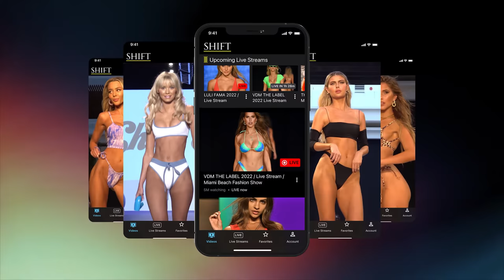LULI FAMA 2022 / 4K / ft. GEORGINA MAZZEO and OLIVIA PONTON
👙 LULI FAMA 2022  Bikini, Swimwear, beachwear, and bathing suit show from Miami Swim Week 2022. Luli Fama is all about an eclectic mix of vibrant hues, bold prints, contemporary silhouettes & intense motifs. Universally flattering fit with shape-enhancing fabrics to accentuate your figure.

Top Models are rocking this runway in 4K:
GEORGINA MAZZEO
PRISCILLA RICART
OLIVIA PONTON

To get early access, uncut show, and special PREMIUM only content today

This is the most important thing you will ever do.

🍭  @SHIFTSWIM Instagram

SHIFT and Start Here In Fashion TV are trademarks of SocialNetwork.com, Inc.

MODELS:
0:00 - Intro by Priscilla Ricart
0:33 - Chelcie May
0:53 - Nina Mathos
01:13 - Julia Rojas
01:30 - Leidy Amelia
01:47 - Haylie Turnquest
02:07 - Priscilla Ricart
02:24 - Georgina Mazzeo
02:41 - Help SHIFT, leave her name in comments
02:57 - Jasmine Blandford Chola
03:14 - Lou Delaplaine
03:29 - Emma Shea
03:44 - Ivany Guzman
04:09 - Chelcie May
04:21 - Do you know her?
04:34 - Help SHIFT, leave her name in comments
04:52 - Nina Mathos
05:10 - Georgina Mazzeo
05:26 - Julia Rojas
05:58 - Priscilla Ricart
06:13 - Jasmine Blandford Chola
06:30 - Kelly Stewart
06:48 - Nikki Murci
07:07 - Help SHIFT, leave her name in comments
07:22 - Ivany Guzman
07:42 - Lou Delaplaine
07:56 - Do you know her?
08:11 - Nina Mathos
08:28 - Help SHIFT, leave her name in comments
08:45 - Georgina Mazzeo
09:06 - Chelcie May
09:19 - Final Catwalk

FASHION SHOW PRODUCTION BY:
Paraiso Miami Beach

CAMERA BY:
Jacob Lustig

EDITING BY:
Ivan Grushko

COVER IMAGE BY:
Ronn Vinluan

SHIFT™ EXECUTIVE PRODUCER:
David Berman

SHIFT™ CREATIVE DIRECTOR:
Yulia Berman

SHIFT™ and Start Here In Fashion Tv™
are trademarks of
SocialNetwork.com, Inc.

Download the "SHIFT SWIM" app
for iOS
to watch all the shows,
interviews and more.